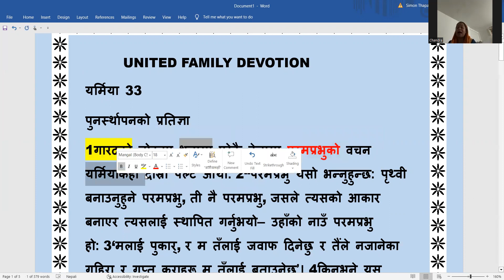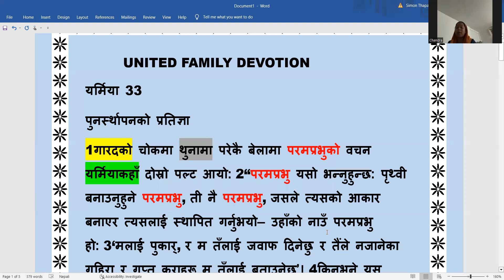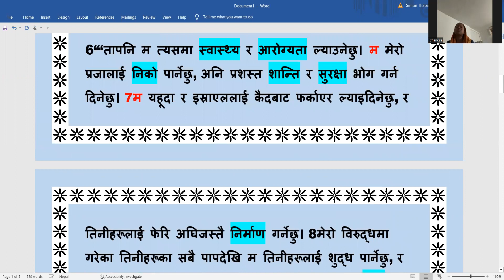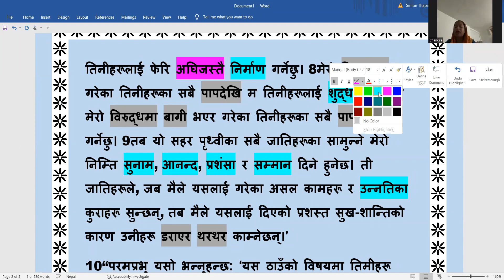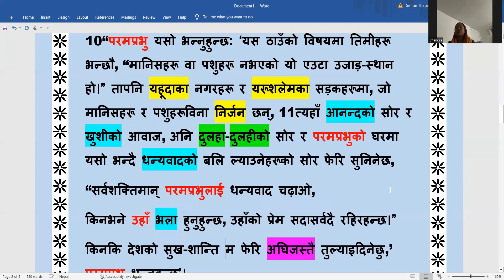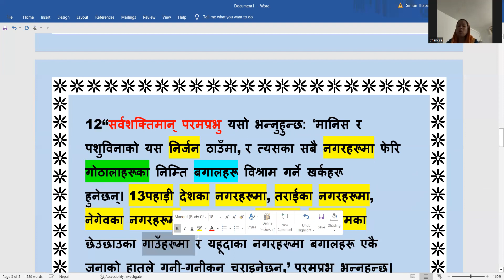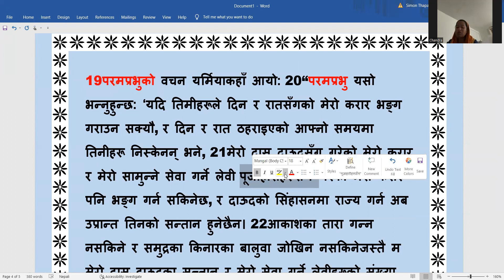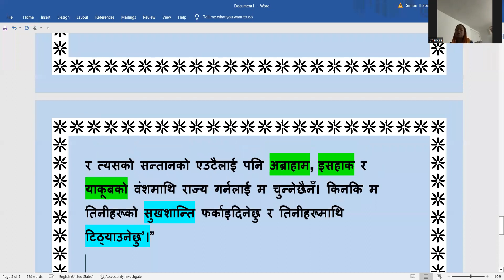CHANDRA - JER - 33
यर्मिया 33
पुनर्स्थापनको प्रतिज्ञा
1गारदको चोकमा थुनामा परेकै बेलामा परमप्रभुको वचन यर्मियाकहाँ दोस्रो पल्‍ट आयो: 2“परमप्रभु यसो भन्‍नुहुन्‍छ: पृथ्‍वी बनाउनुहुने परमप्रभु, ती नै परमप्रभु, जसले त्‍यसको आकार बनाएर त्‍यसलाई स्‍थापित गर्नुभयो— उहाँको नाउँ परमप्रभु हो: 3‘मलाई पुकार्, र म तँलाई जवाफ दिनेछु र तैंले नजानेका गहिरा र गुप्‍त कुराहरू म तँलाई बताउनेछु’। 4किनभने यस सहरका घरहरू र यहूदाका राजाका महलहरूका विषयमा परमप्रभु इस्राएलका परमेश्‍वर यसो भन्‍नुहुन्‍छ, जो घेरा-मचान र तरवारको विरुद्धमा प्रयोग गर्नलाई 5बेबिलोनीहरूसित भएको लड़ाइँमा भत्‍काइएका थिए। मेरो रीस र क्रोधमा मैले मार्ने मानिसहरूका लाशहरूले ती भर्नेछु। त्‍यसका सबै दुष्‍ट्याइँको कारण म मेरो मुख यस सहरदेखि लुकाउनेछु।
6“‘तापनि म त्‍यसमा स्‍वास्‍थ्‍य र आरोग्‍यता ल्‍याउनेछु। म मेरो प्रजालाई निको पार्नेछु, अनि प्रशस्‍त शान्‍ति र सुरक्षा भोग गर्न दिनेछु। 7म यहूदा र इस्राएललाई कैदबाट फर्काएर ल्‍याइदिनेछु, र तिनीहरूलाई फेरि अघिजस्‍तै निर्माण गर्नेछु। 8मेरो विरुद्धमा गरेका तिनीहरूका सबै पापदेखि म तिनीहरूलाई शुद्ध पार्नेछु, र मेरो विरुद्धमा बागी भएर गरेका तिनीहरूका सबै पाप क्षमा गर्नेछु। 9तब यो सहर पृथ्‍वीका सबै जातिहरूका सामुन्‍ने मेरो निम्‍ति सुनाम, आनन्‍द, प्रशंसा र सम्‍मान दिने हुनेछ। ती जातिहरूले, जब मैले यसलाई गरेका असल कामहरू र उन्‍नतिका कुराहरू सुन्‍छन्, तब मैले यसलाई दिएको प्रशस्‍त सुख-शान्‍तिको कारण उनीहरू डराएर थरथर काम्‍नेछन्‌।’
10“परमप्रभु यसो भन्‍नुहुन्‍छ: ‘यस ठाउँको विषयमा तिमीहरू भन्‍छौ, “मानिसहरू वा पशुहरू नभएको यो एउटा उजाड़-स्‍थान हो।” तापनि यहूदाका नगरहरू र यरूशलेमका सड़कहरूमा, जो मानिसहरू र पशुहरूविना निर्जन छन्, 11त्‍यहाँ आनन्‍दको सोर र खुशीको आवाज, अनि दुलहा-दुलहीको सोर र परमप्रभुको घरमा यसो भन्‍दै धन्‍यवादको बलि ल्‍याउनेहरूको सोर फेरि सुनिनेछ,
“सर्वशक्तिमान्‌ परमप्रभुलाई धन्‍यवाद चढ़ाओ,
किनभने उहाँ भला हुनुहुन्‍छ, उहाँको प्रेम सदासर्वदै रहिरहन्‍छ।”
किनकि देशको सुख-शान्‍ति म फेरि अघिजस्‍तै तुल्‍याइदिनेछु,’ परमप्रभु भन्‍नुहुन्‍छ’।
12“सर्वशक्तिमान्‌ परमप्रभु यसो भन्‍नुहुन्‍छ: ‘मानिस र पशुविनाको यस निर्जन ठाउँमा, र त्‍यसका सबै नगरहरूमा फेरि गोठालाहरूका निम्‍ति बगालहरू विश्राम गर्ने खर्कहरू हुनेछन्‌। 13पहाड़ी देशका नगरहरूमा, तराईका नगरहरूमा, नेगेवका नगरहरूमा, बेन्‍यामीनका इलाकामा, यरूशलेमका छेउछाउका गाउँहरूमा र यहूदाका नगरहरूमा बगालहरू एकै जनाको हातले गनी-गनीकन चराइनेछन्,’ परमप्रभु भन्‍नुहुन्‍छ।
14“परमप्रभु भन्‍नुहुन्‍छ, ‘ती दिन आउँदैछन्, जब इस्राएलका घराना र यहूदाका घरानालाई गरेको मेरो अनुग्रहसहितको प्रतिज्ञा म पूरा गर्नेछु।  15ती दिन र त्‍यस समयमा म दाऊदको वंशबाट एउटा धार्मिक हाँगा उत्‍पन्‍न गराउनेछु, र तिनले देशमा न्‍याय र उचित काम गर्नेछन्‌। 16ती दिनमा यहूदा बचाइनेछ, र यरूशलेम सुरक्षितसाथ रहनेछ। तिनी यही नाउँले कहलाइनेछन्, “परमप्रभु हाम्रा धार्मिकता’।” 17किनभने परमप्रभु यसो भन्‍नुहुन्‍छ: ‘इस्राएलका घरानाको सिंहासनमा विराजमान हुनलाई दाऊदको वंशमा मानिसको कमी कहिल्‍यै हुनेछैन,  18न त मेरो निम्‍ति सधैँ नै होमबलि, अन्‍नबलि र बलिदान चढ़ाउनलाई लेवी पूजाहारीहरूमा मानिसको कमी हुनेछ’।”
19परमप्रभुको वचन यर्मियाकहाँ आयो: 20“परमप्रभु यसो भन्‍नुहुन्‍छ: ‘यदि तिमीहरूले दिन र रातसँगको मेरो करार भङ्ग गराउन सक्‍यौ, र दिन र रात ठहराइएको आफ्‍नो समयमा तिनीहरू निस्‍केनन्‌ भने, 21मेरो दास दाऊदसँग गरेको मेरो करार र मेरो सामुन्‍ने सेवा गर्ने लेवी पूजाहारीहरूसँग गरेको मेरो करार पनि भङ्ग गर्न सकिनेछ, र दाऊदको सिंहासनमा राज्‍य गर्न अब उप्रान्‍त तिनको सन्‍तान हुनेछैन। 22आकाशका तारा गन्‍न नसकिने र समुद्रका किनारका बालुवा जोखिन नसकिनेजस्‍तै म मेरो दास दाऊदका सन्‍तान र मेरो सेवा गर्ने लेवीहरूको संख्‍या बढ़ाउनेछु’।”
23परमप्रभुको यो वचन यर्मियाकहाँ आयो: 24“यी मानिसहरू के भन्‍दैछन्, के त्‍यसमा तैंले ध्‍यान दिएको छैनस्‌? यिनीहरू भन्‍छन्, ‘परमप्रभु आफैले चुन्‍नुभएका ती दुई राज्‍यहरूलाई उहाँले त्‍याग्‍नुभएको छ’। यसैले यिनीहरूले मेरो प्रजालाई घृणा गर्छन्, र यिनीहरूको दृष्‍टिमा मेरो प्रजा जाति नै होइन भनी ठान्‍छन्‌। 25परमप्रभु यसो भन्‍नुहुन्‍छ: ‘यदि दिन र रातसम्‍बन्‍धी मेरो करार मैले स्‍थापित गरेको होइनँ भने, अनि स्‍वर्ग र पृथ्‍वीको विषयका मैले राखेका नियमहरू स्‍थायी होइनन्‌ भने, 26तब मात्र म याकूबका र मेरो दास दाऊदका सन्‍तानहरूलाई इन्‍कार गर्नेछु, र त्‍यसको सन्‍तानको एउटैलाई पनि अब्राहाम, इसहाक र याकूबको वंशमाथि राज्‍य गर्नलाई म चुन्‍नेछैनँ। किनकि म तिनीहरूको सुखशान्‍ति फर्काइदिनेछु र तिनीहरूमाथि टिठ्याउनेछु’।”